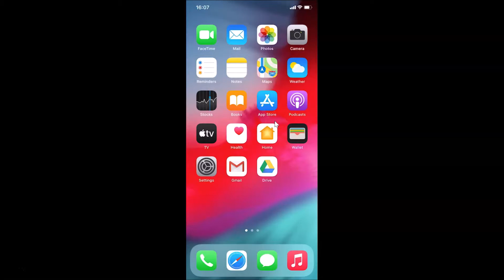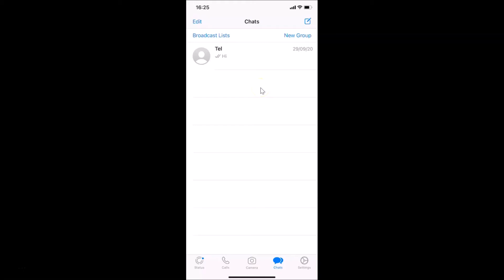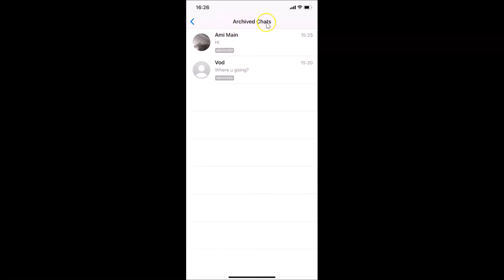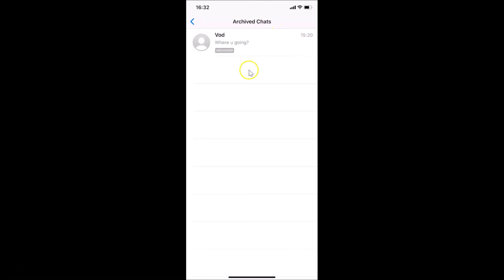How to Archive or Unarchive a Chat in WhatsApp on iPhone?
Hi guys, In this Video, I will show you 'How to Archive or Unarchive a Chat in WhatsApp on iPhone.'